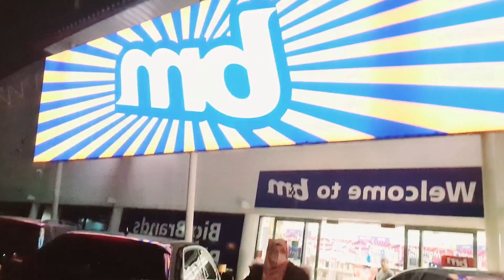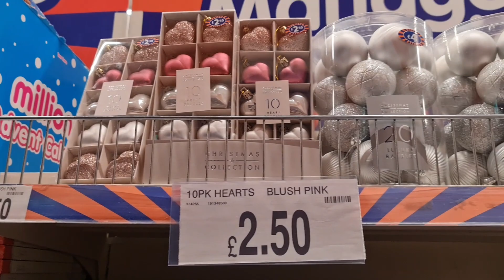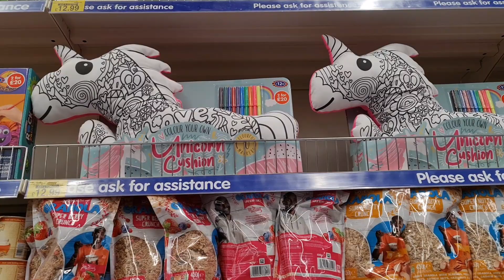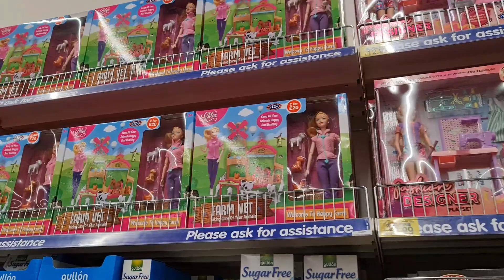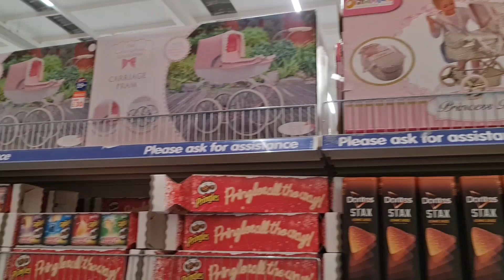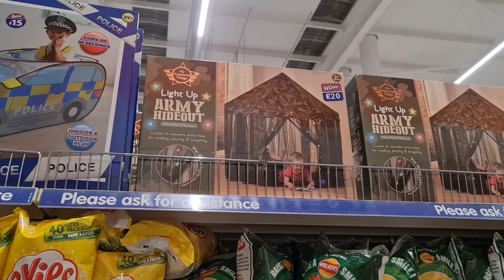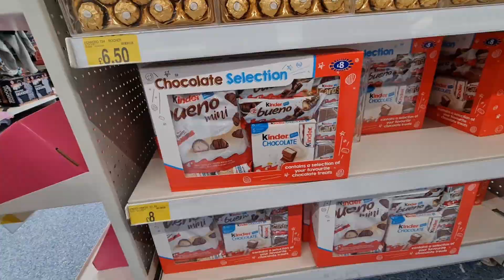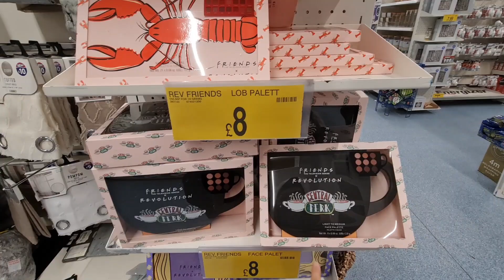B&M NEW IN ❄ COME SHOP WITH ME 🛍 CHRISTMAS DECOR, HOME, Toys, Festive Clothing 🎄 2021 Shopping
Let's go shopping to b&m 🛍 Come Shop With Me and check all that's new in! So many beautiful Christmas decorations & decor, cheap budget friendly gift ideas and stocking fillers, as well as festive homeware and clothing! From Christmas throws, duvet sets, cushions, festive jumpers, candles, gonks / gnomes, to confectionery!

I hope you enjoy this virtual store walk through 🥰

Love,
Liyana